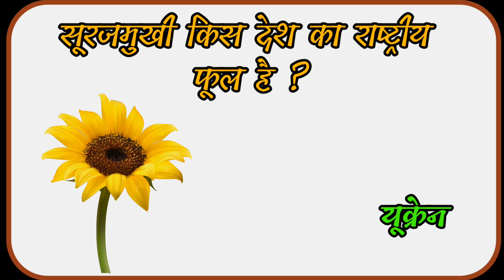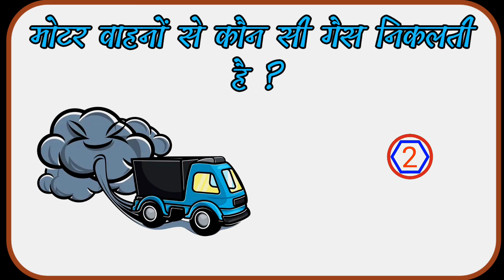Gk Question and Answer💯💯|| Gk in Hindi || General knowledge || Gk Quiz @MMGkGyanstudy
1. interesting gik questions and answers
2. new important gk questions
3.current affairs today for ssc cgl
4.gk questions current affairs 2023
5 gk questions and answers hindi 2023
6.today current affair question
7 lucent gk questions and answers
8. important gk for all competitive exams
9.new india gk questions
10.gk gs important question
11.Jucent gk for ssc cgl
12. lucent gk channel
13.lucent gk by
14. lucent gk questions and answers
15.lucent gk
16.test book lucent gk
17.lucent gk question
18 Jucent gk quiz
19 gk question learn
20. important gk for all competitive exams
21 interesting gk
22. current affairs today questins and answers
23 current affairs gk
24 gk affairs
25 current gk hindi
26 current gk india
27. today's gk questions
28.today gk questions in english
29 new india gk questions
30.medium gk question
31 gk question lean
32.daily gk questions and answers
33.lucent 1000 prashn
34.lucent gk ka nichod
35. Jucent gk
36. lucent gk important question
37.lucent ka nichod science
38. Jucent gk important topics
39 lucent for ssc
40. lucent for ssc cgl
41 geography gk
42. Jucent for railway
43.lucent mcp in hindi
44. Jucent mcp
45.2021 Gk Question
46 lucent book gk
47.2022 gk Question
48.2019 gk question
49.2018 lucent gk Question answers
50.2022 GK
51.Gk pdf
52.computer Gk
53. History Gk
54.INDIA GK
55.world Gk
56 political Gk
57.samanya gyan
58 Railway Gk
59 Gk police
60.Gk Las
61. GK QUESTIONS
62. Gk Questions
63.ips
64.GK ips
65.Gk Questions one liner
66 up Gk
67.Gk knowledge
68. search this blog
69. Gk up
70. Top 1000 Gk Questions
71. G.kg.k
72. Top 1000 gk question
73. Gk Questions answers quiz
74. top Genaral knowledge
75. most important question
76. gk Questions
77. Knowledge Questions
78. BR Gk study
79. BR Gk study 2020
80. BR Gk study 2021
81. interview questions and answers
83. Tense
84. Lucent Gk
85. GK
86.gk
87.g. K
88. G. K
89. Class 6th Gk
90. Class 7th Gk
91. Class 8th Gk
92. upsc
93. indian gk
94.gk gs
95.ias motivation today
96. West bangal Gk
97. Gk
98. GkGk
99. Science gk
100. General knowledge Gk
101. General knowledge gk
102. Most popular Gk
103. Gk 2023
104. Gk 2022
105. Gk 2021
106. Gk 2020
107. Gk 2019
108. Gk 2018
109. Gk UPC interview question
110. Gk question and answers 2020
111. Gk question and answers2021
112. Gk question and answers 2022
113. Current affairs
114. Gk in Hindi
115. Gk trick
116. Gk short tricks
117. Gk Samantha Gyan
118. Gk Samantha prashn
119. Gk Samantha vigyan
120. Gk Track in hindi
121. Gk Question in hindi
122. Lucent gk
123. Lucent Gk in Hindi
124. Gk knowledge
125. gk ki duniya
126. gk pama he
127. Gk ki question answer
128. Exam question
129. Gk short tricks Gyan
130. जी के
131. Samanya Gyan Prashan
132. जी के की दुनिया
133. Gk today current affairs
134. Gk
135 Gk 2023
136. Good sowal
137. सवाल आपके जवाब हमारे
138. समान्य ज्ञान
139. Gk gyan vigyan
140. Gk knowledge videa in Hindi
141. Gk ka jawab dijiye
142. Popular Gk
143. Gk tark future
144. Gk
145. IPS Questions and answers
146. General knowledge for kids
147. जी का सवाल
148. सवाल
149. Answer Gk
150. Gk No T
151. General class
152. जी के ट्रिक्स इन हिंदी
153. Upsc Exam
154. IPS exam
155. SSC exam
156. Net exam
157. Bpsc exam
158. RRB exam
159. CGPCS Exam
160. Ras Exam
161. Bpsc exam questions
162. SSC exam questions
163. Upsc Exam questions
164. IPS exam questions.
165. Upsc Exam questions
166 CGPCS Exam questions
167. Net exam questions
168. IAS exam questions
169. NDA exam questions
170. Important gk current affairs
171. Current affairs gaurav
172. Current affairs today
173. Static gk
174, Current affairs
175. Army important gk questions
176. Interview questions gk answers
177. Lucent by raghav sir
178. Current affairs today ssc cgl
179. FORFacts
180.
Tushar Generaliyan
MisterjrGk
WICKwalaGk
Gkstudy Time
Wok
Agkstudyadda

please 🙏🙏:-